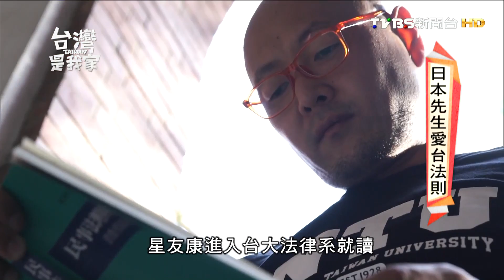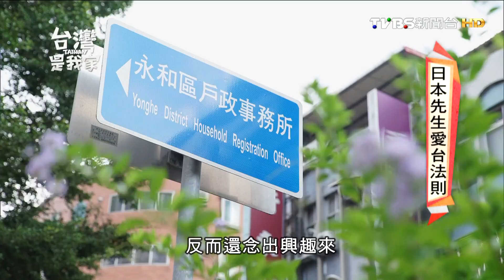20160122台灣是我家 日本先生愛台法則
拿著麥克風在台上嚴肅的講課，
他是來自日本的星友康，
有條不紊的細細講出台灣法律規則，
雖然口音上帶著腔調，
但專業程度可不輸任何一位台灣教授呢！
在大學時期他到台灣旅遊，
從那一刻起，便深愛上這塊土地。
結束在日本的學業後便轉投台灣，
成功申請台大法律系，一讀就是10幾年，
如今的他可是台日法律的專才哦！
台灣這塊土地似乎不斷的吸引著他，
讓他感覺就是要一直待下去的地方，
因此他想取得屬於自己在台灣的身份證，
大聲的說出，「我是台灣人！」